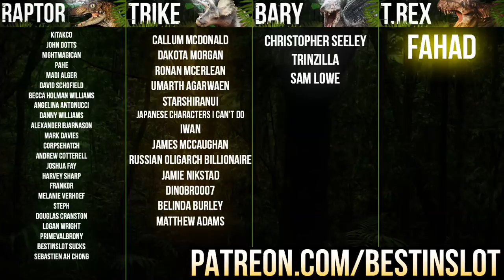TWISTERS & CLASSIC 1993 JURASSIC PARK JEEP REVEALED | Jurassic World: Evolution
I honestly just want an excuse to hype the game up a bit more. Here's some gameplay of twisters and a look at the 1993 Jeep we'll be able to unlock. Which is awesome.

A brand new Jurassic World video game - Jurassic World: Evolution has been announced. Coming in Summer 2018 this park builder for PC, Xbox One and PS4 is going to let us finally build our very own Jurassic World. A sort of sequel to Jurassic Park Operation Genesis and the Jurassic World film, Jurassic World Evolution will contain a bunch of dinosaurs including the Tyrannosaurus Rex Rexy, Velociraptor, Triceratops, Indominus Rex, Indoraptor (okay probably) and more. Jurassic World Evolution will release alongside Jurassic World Fallen Kingdom in 2018 and is the top upcoming dinosaur game for 2018.

For Adventure!